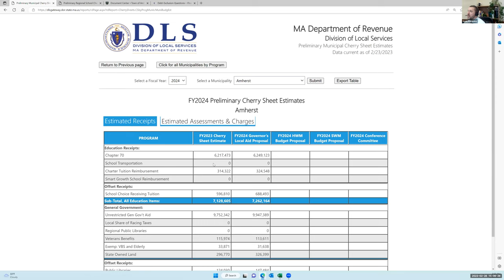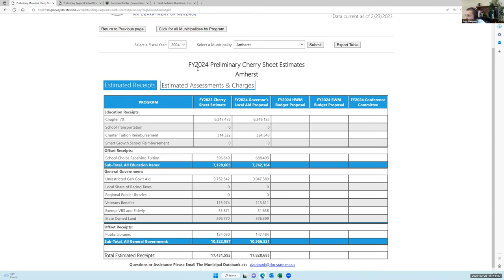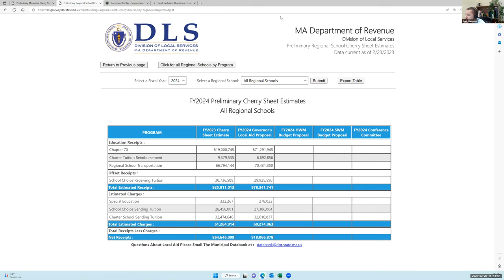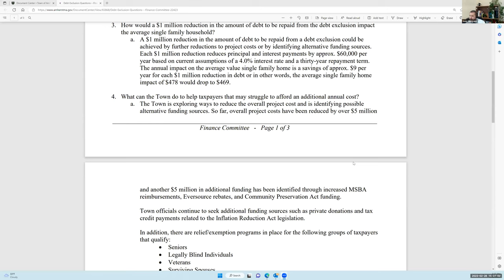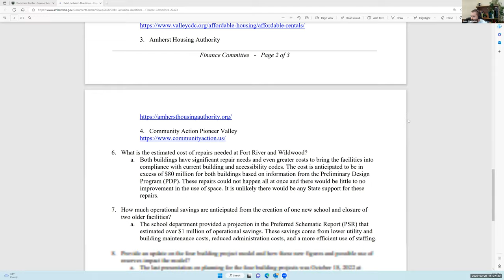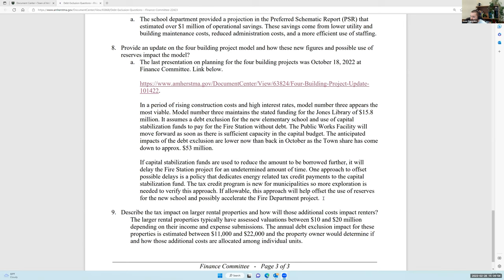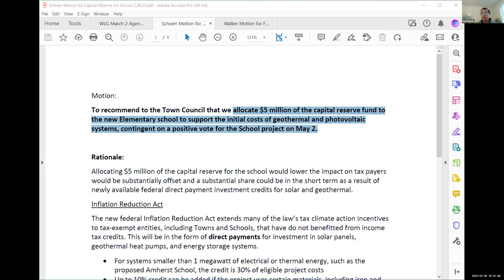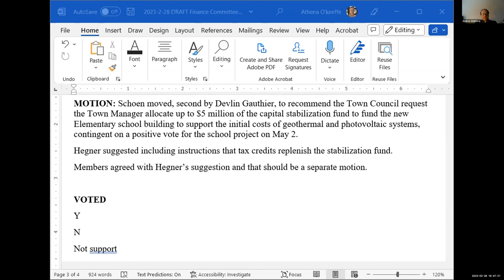Finance Committee Feb 28, 2023